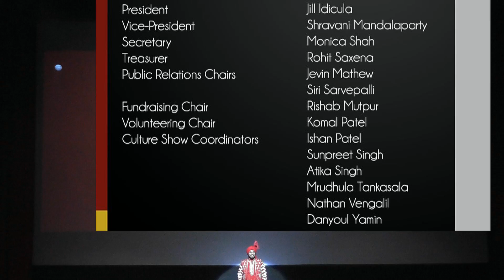WSU ISA Afsana 2016: Thank you for watching!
AFSANA
WSU ISA Culture Show 2016